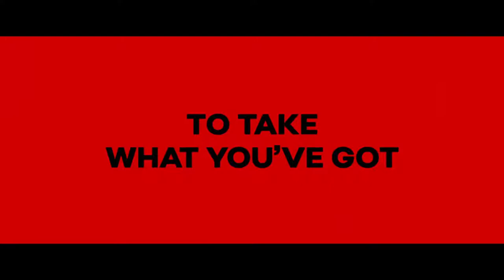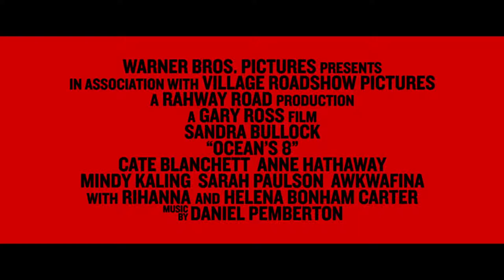OCEAN'S 8 Official Trailer # 2 NEW 2018 Sandra Bullock, Anne Hathaway Comedy Movie HD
Watch All New OCEAN'S 8 Official Trailer # 2 NEW 2018 Sandra Bullock, Anne Hathaway Comedy Movie HD

Please Like Comment and share this video with your friends as much as you can... we regularly upload trailers .. So Don't forget to subscribe our channel for daily updates.. Hit the NOTIFICATION button to get notified every time we upload ...